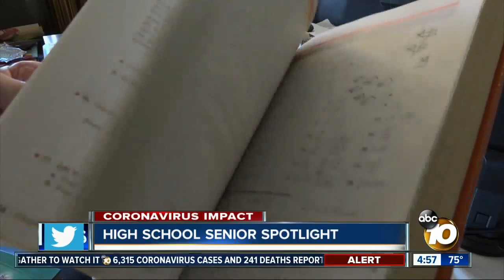Senior Spotlight: Ramona High math whiz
We're honoring San Diego high school seniors who have had their senior year cut short by the coronavirus.